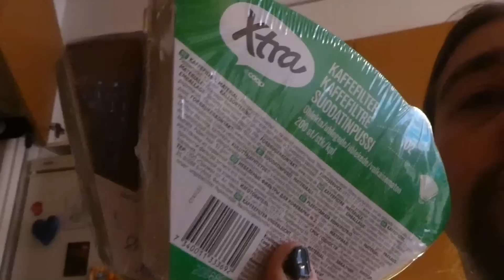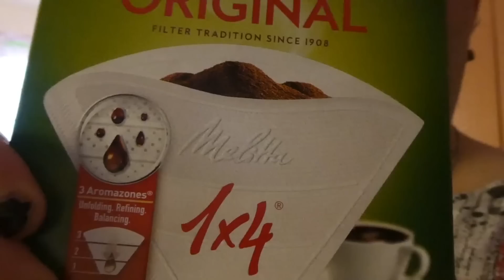Tästä nyt låähtee viikonloppu kaytiin